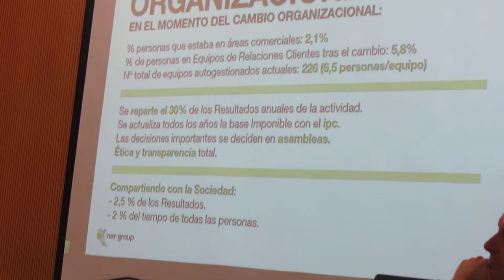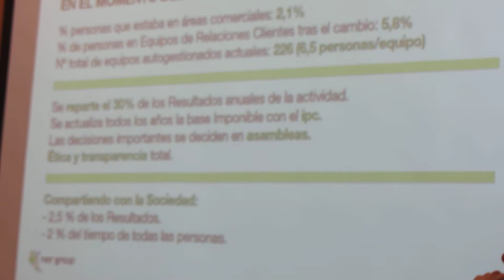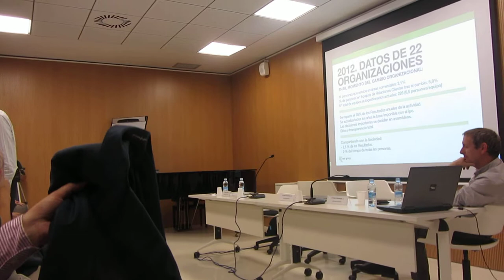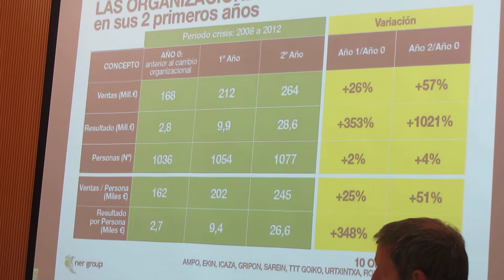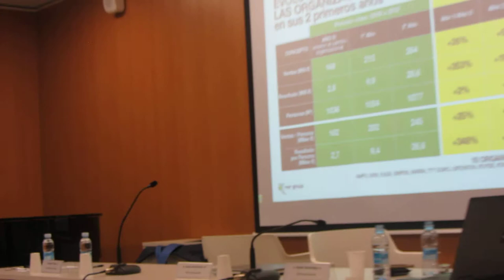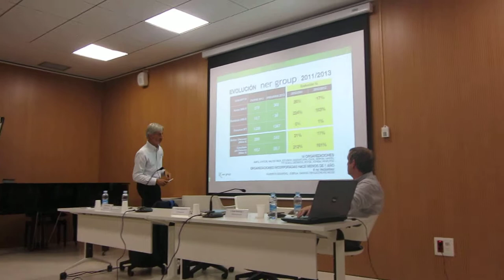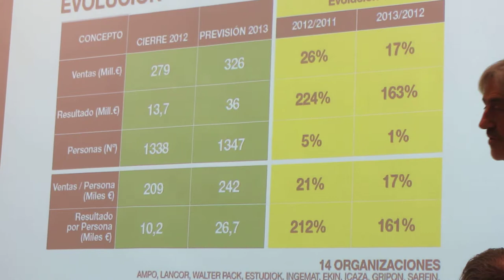Koldo Saratxaga & Pablo Aretxabala HD 5º